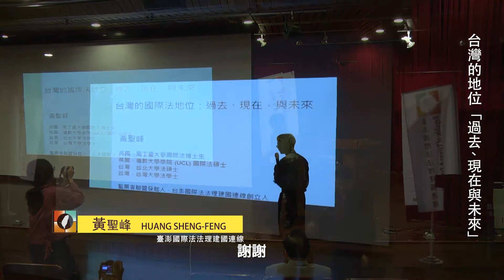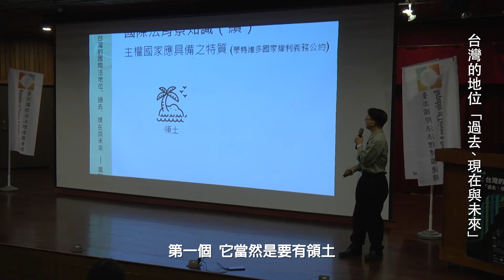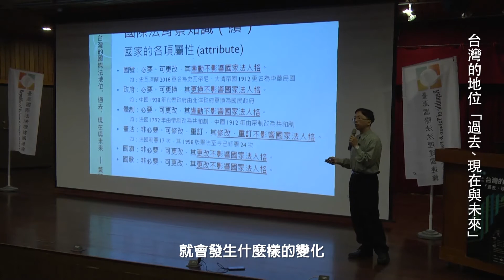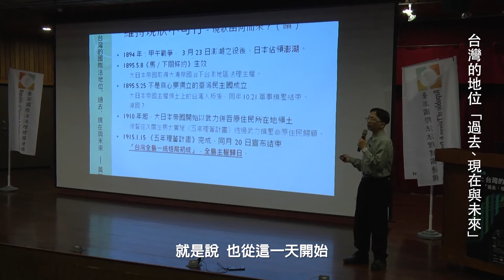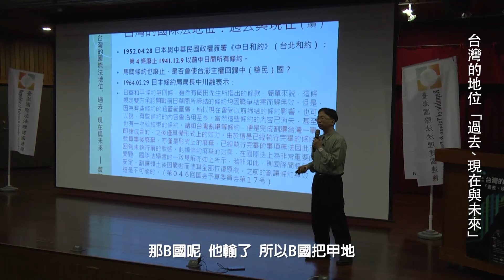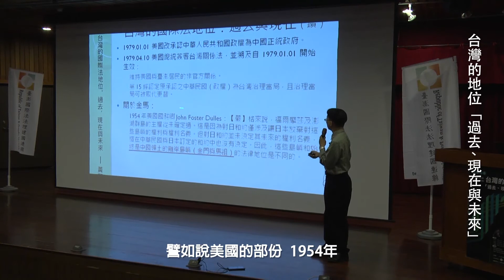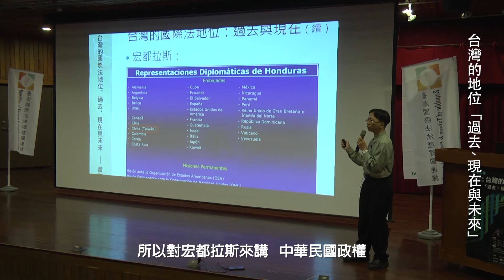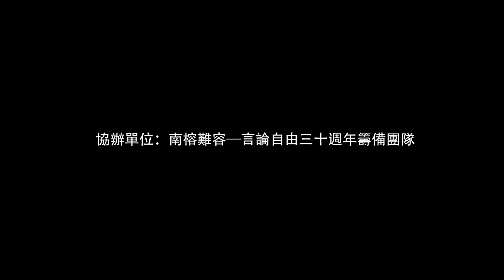台灣的地位「過去、現在與未來」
主講人：黃聖峰
主辦單位：臺灣人權文化協會、臺澎國際法法理建國連線、
                    黃聖峰－自決建國運動輕度參與者
協辦單位：南榕難容—言論自由三十週年籌備團隊

演講內容簡介：

2019/1/2 中國國家主席、習近平先生在告台灣同胞書中正式定調中國與台灣之間沒有『九二共識』，只有『一國兩制』，“這個” 2018 年底、1124 大選前，讓大家誤會很大的『九二共識』瞬間蒸發（才剛在選完查遍了『九二共識』意義的“台灣同胞”又開始有新的功課必須啟動 ）

為什麼中華人民共和國、一個鄰居，卻也可以一句話攪的台灣天翻地覆？為什麼台灣人習慣口稱「大陸」的國家像是祖國、又像是敵人？這些關係是如何產生的？是政治人物口中喜歡講的“藍綠惡鬥”嗎？曾經的「反共抗惡」如今安在？台灣光復了嗎？

台灣、中國，一邊一國，真的是這樣嗎？台灣的主權屬於全體 2300 萬台灣人？真的是這樣嗎？主權是什麼？如果主權已經在 2300 萬人手中，中國又來插一腳？明明主權限定只有 2300 萬“台灣人”啊？發生什麼事了？

什麼是統獨爭議？它是真議題或是虛議題？或僅只是大家琅琅上口的“藍綠惡鬥”？長期“被”擺盪在統獨之間的多數台灣人為什麼必須“被”如此擺動？在台灣的歷史脈絡中、它是如何一路發展到今天台灣人腦中的那個模樣？

每個人都想要一個和平的安居環境，所以，我們一直都非常支持中華民國歷任總統在台海兩岸的『維持現狀』主張，數十年來，『維持現狀』雖然有幾次不和平的氛圍，中國的一千枚飛彈也從來沒有撤離～但表面的和平算是維續到了今日——直到『一國兩制』沒有模糊空間的戰帖下來，『維持現狀』再度面臨了挑戰？

數十年來，台灣的英雄們為爭取我們今日的自由與民主，犧牲了無數生命、血流成河，其中總是伴著『台灣獨立』的聲音響徹雲霄；當「台灣是中國神聖不可分割的一部份」不斷拉扯著台灣人的心靈，我們嚮往了百年的獨立自主的靈魂依舊迴盪.

歷史又將我們推向了抉擇的路口，如果我們只是想要和平、穩定地生活著（『維持現狀』），竟也不被允許，那什麼是大多數台灣人希望的前途呢？一個攸關每個人生活的大抉擇來臨時、我們該思考的面相又有哪些？所牽動、影響的生活面又會是什麼？——在這個期待安居樂業的生活而不可得的被動關口、也是我們承接歷史挑戰的接口，這次演講除了台灣的曾經，也和大家一起來思考這個重要議題：維持現狀不可行、建國獨立向前行——從「最大公約數」到「台灣共和國」。